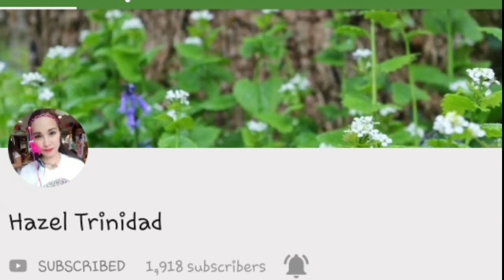Unboxing Package From Thailand | Julia Lokatour